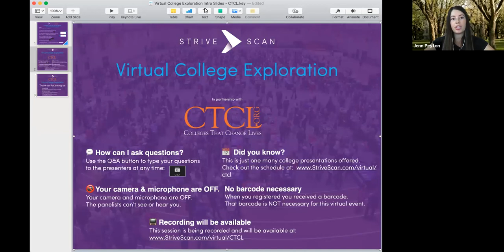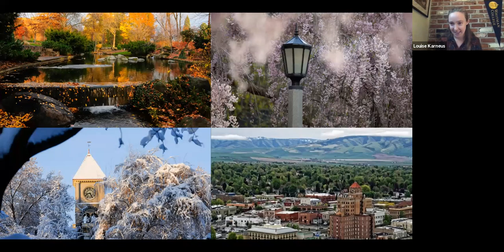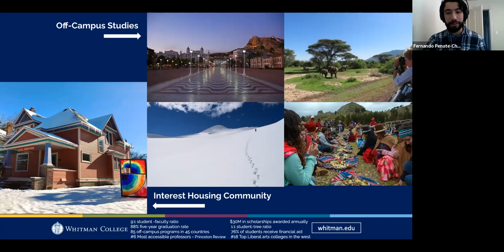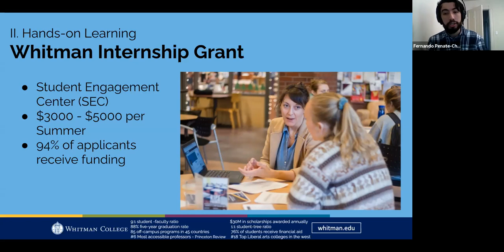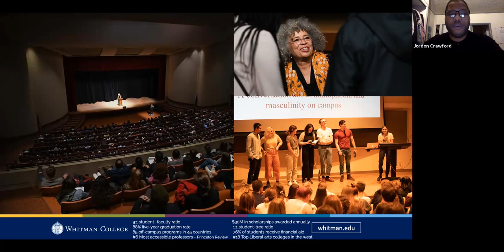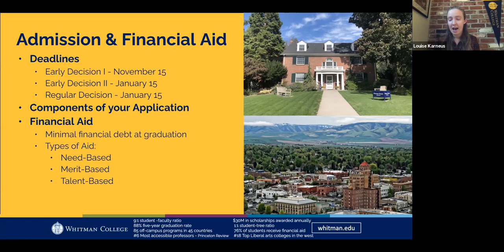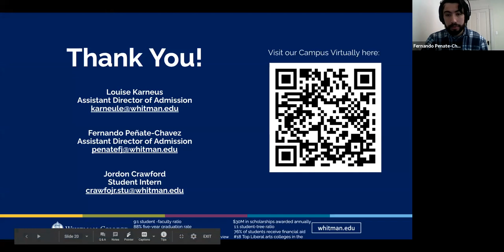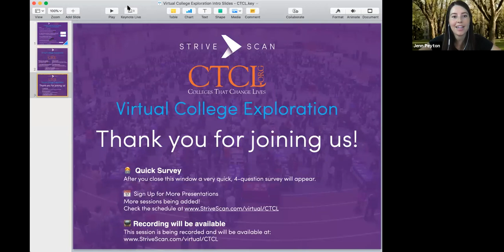Whitman College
You're driven, passionate and curious. Whether in the classroom or studying out in the field, you're looking for intellectual challenges. You want a close-knit, supportive community, stellar academics and a campus that's as open-minded as it is beautiful. At Whitman, you'll investigate your academic interests, find your passions and make intellectual and personal connections that last a lifetime.

As a small residential liberal arts college in Walla Walla, Washington, Whitman is rooted in the traditional liberal arts values like critical thought and academic rigor.  But at our foundation is also a belief in the value of community and power of relationships.  Our graduates are scholars, but also explorers, advocates and scientists.  They climb mountains, travel to far-off corners and give voice to others.  They care about community and aim to become citizens of the world.